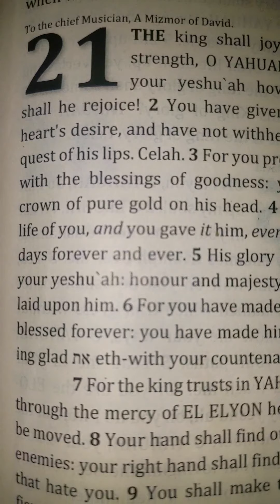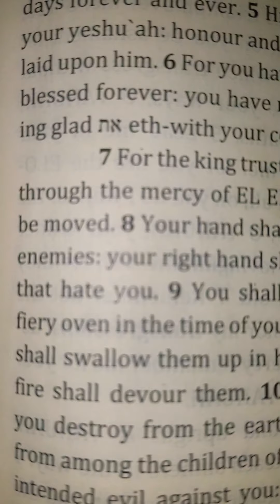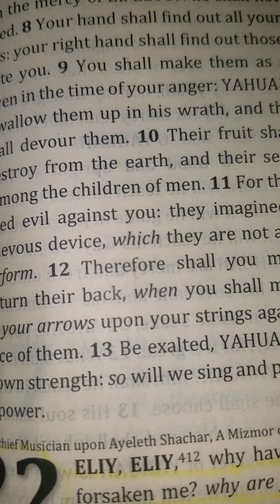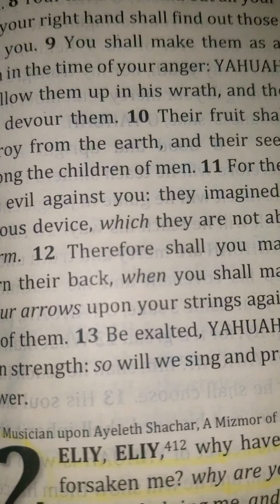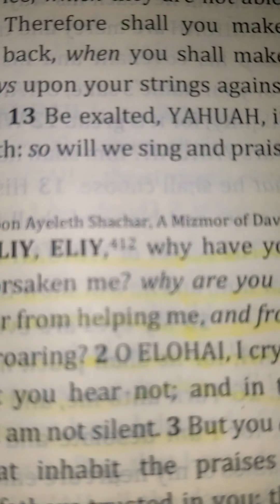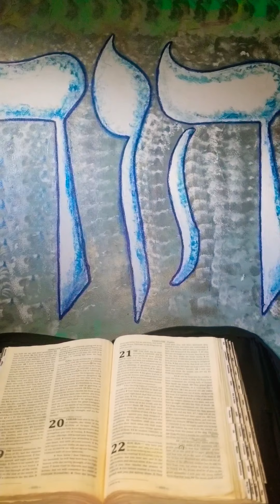🔥🔥🔥🔥🔥🔥🔥TEHYLLIYM - PSALMS 21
It is very important for us all to feed our souls with the best soul food  that ABBA YAHUAH left here on Earth for us to be safe from evil. Putting on the Armor on of ABBA YAHUAH for protection over our children, love ones, ourselves need to be align with AL ALYUN YAHUAH HA GADOL! The creator of the [Heavens] SHAMAYIM and  the ARETS [ Earth] We all need his guidance from his TURAH that we obey ABBA YAHUAH in truth and in Rukh as he measures our hearts turning away from the wicked ways to be deliver from all unrighteousness. He is waiting to see who really loves him and are willing to let go of everything to seek him first, who will have a circumcise, purified heart!   learning to be obedient !
I read from The DIVINE Book  THE CEPHER אה
All ESTEEM to YAHUAH !  Learning to be  obedient thru all the tests, to the one who adopted me for his purpose and his ESTEEM !
YAHUAH TSIDQENU 💖🙌🏽 BARAK YAHUAH